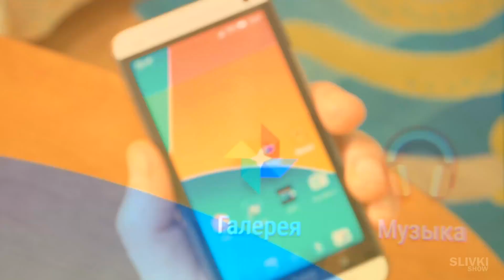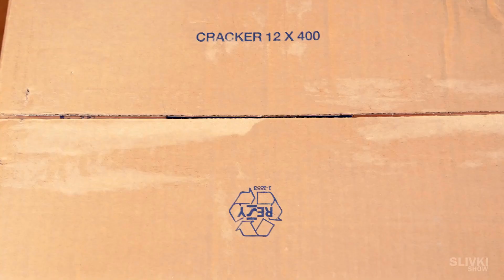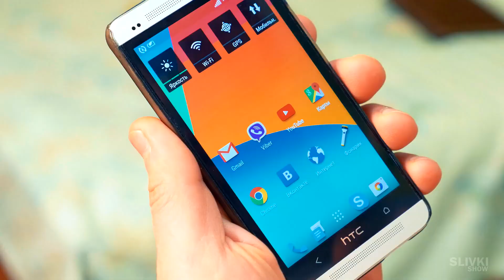11 ŽIVOTNÍCH HACKŮ, KTERÉ VÁM ZJEDNODUŠÍ ŽIVOT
Tipy pro život :)